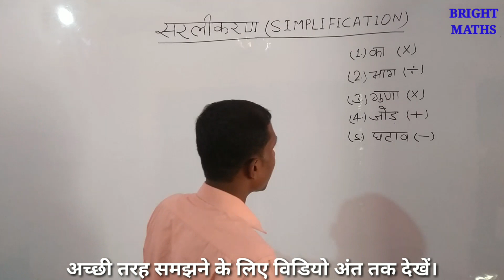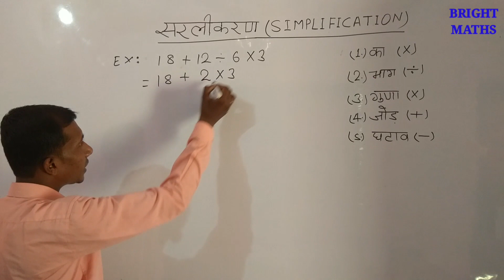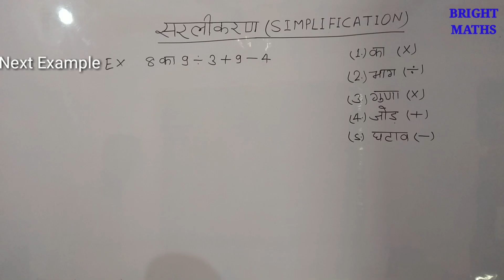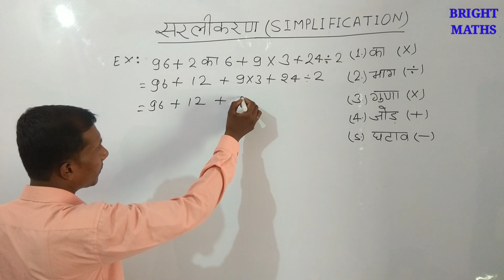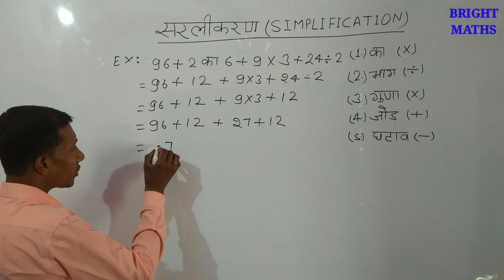सरलीकरण | Simplification | Sarlikaran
सरलीकरण | Simplification